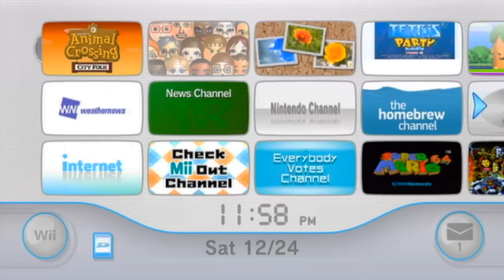Let's Play: Animal Crossing-City Folk (part 1) "Setting Out"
welcome to part one of my brand new Let's Play of Animal Crossing:City Folk. This is the 3rd in the Animal Crossing game series and the follow up LP to my very first one, Animal Crossing:Population Growing. Hope you enjoy!